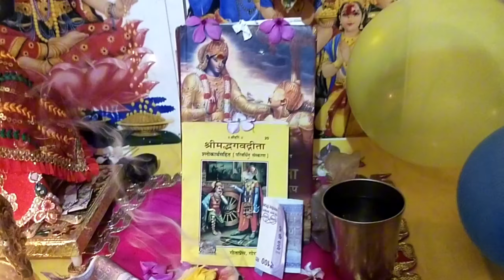Krishna Janmashtmi 💖🌼 special vlog 🙏||Hare Krishna 🌸